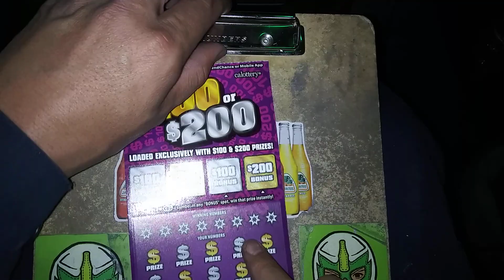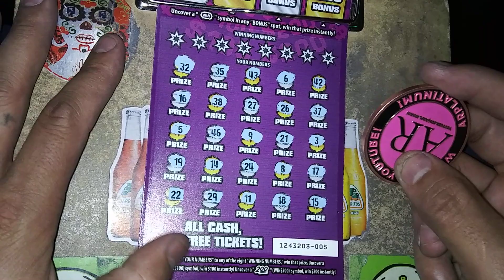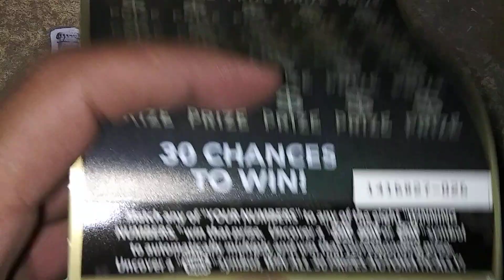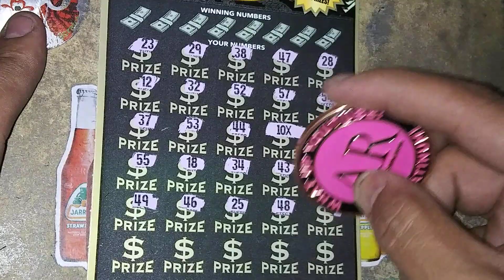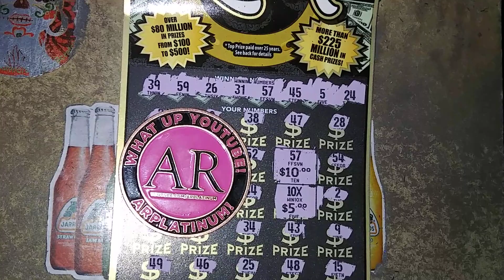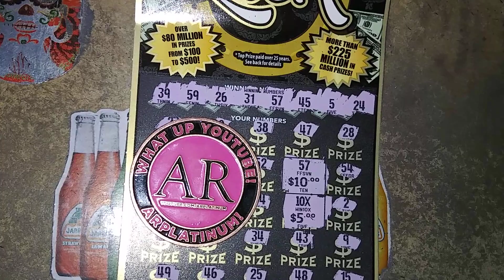10X SYMBOL WITH A MATCH💥PROFIT TIME🔴